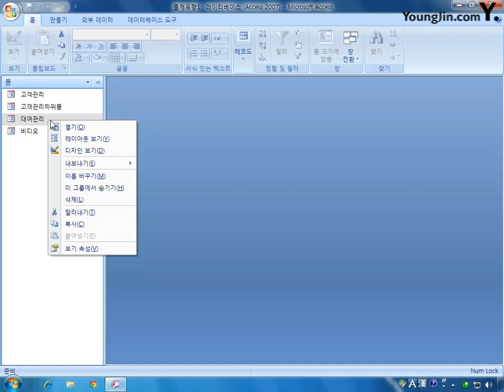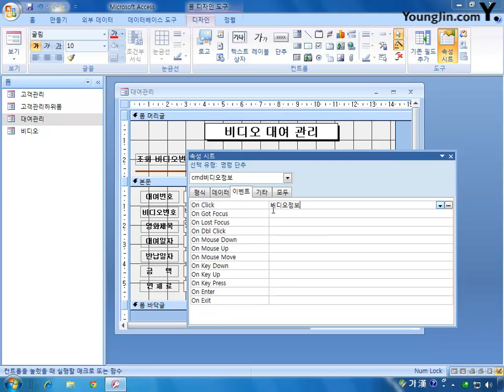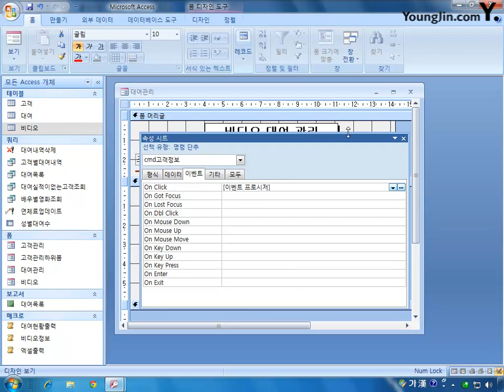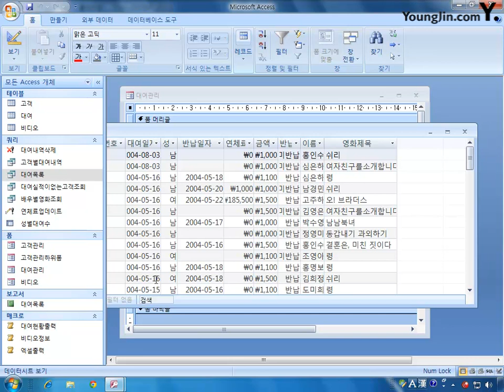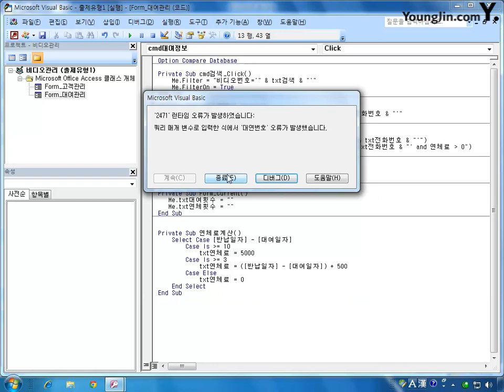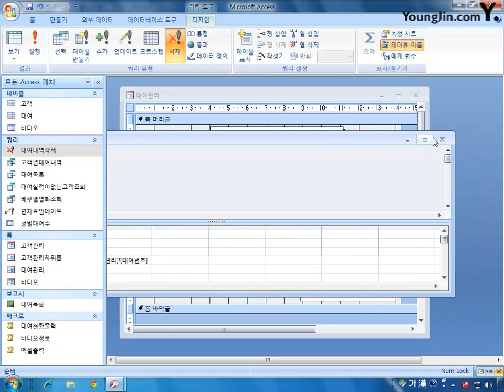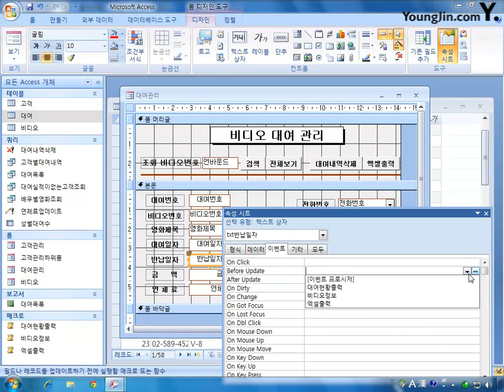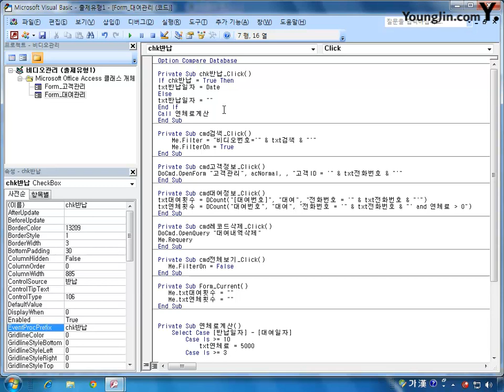[데이터베이스] 4-02 처리 기능 구현1